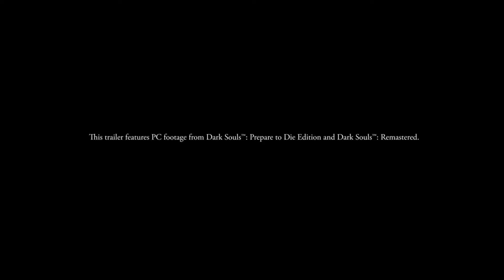مراجعة وتقيم لعبة Dark Souls Remastered العودة الى الظلام.